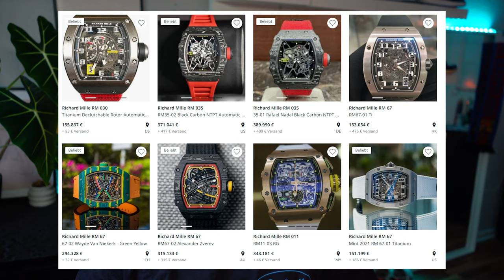DER GRÖßTE FAKE ROLEX STORE IN ISTANBUL 🇹🇷😱‼️ | MAHAN